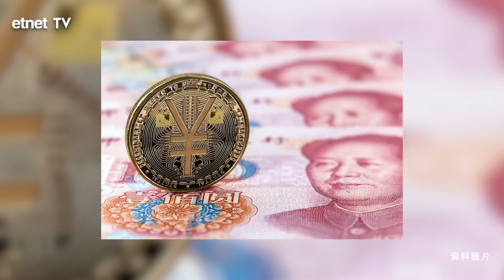【專訪】洪灝：人幣下站無「錨」可定，美元體系強弩之末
🎁【訂閱有賞】10萬訂閱go！賞$50超市禮券，立即行動！

　　離岸人民幣兌美元周一(24日)跌穿7.33關口，觸及2010年有記錄以來最低水平，下一站在哪裡？對沖基金思睿（GROW Investment Group）駐港首席經濟學家洪灝接受經濟通通訊社專訪時表示，人幣已脫離歷史交易區間，相當於無「錨」可定，市場開估下一關口是7.4或7.8，都是毫無根據。
　　但他認為，這一波肯定是美元體系的強弩之末，因愈輝煌的時候，通常亦是逐漸實力消減之時，但美元體系的這個過程預計需30至50年，而並非三五個月，「新貨幣體系至少還要等30年。」